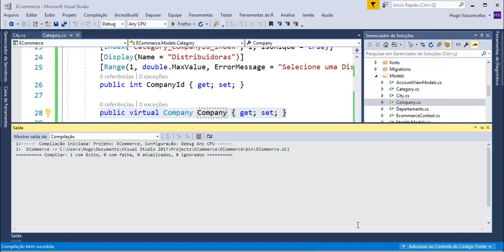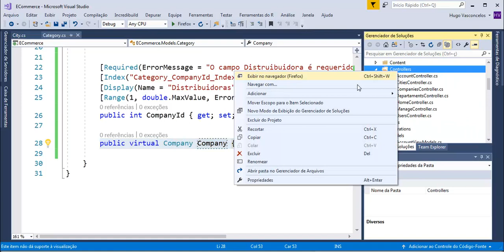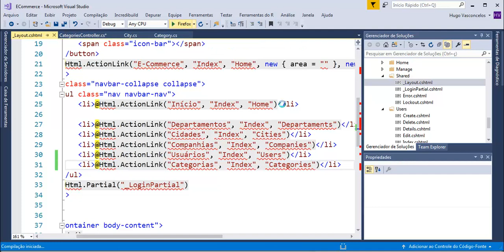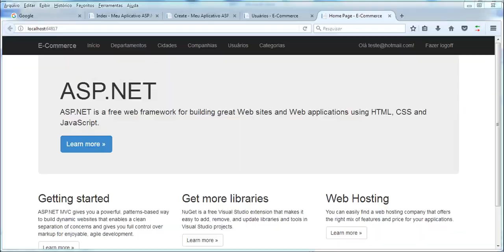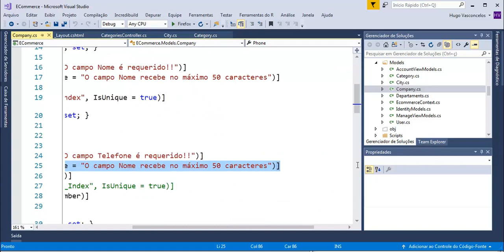E-Commerce ASP NET MVC 5 - Aula 04 - Gerando tabela dinamicamente